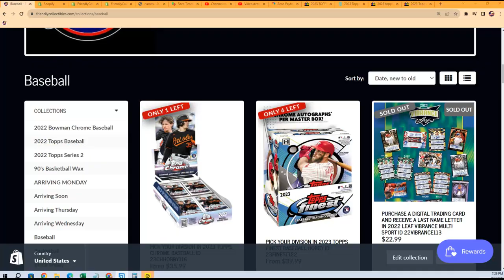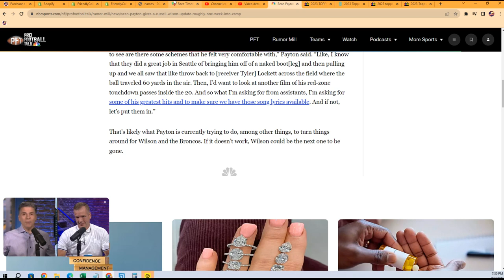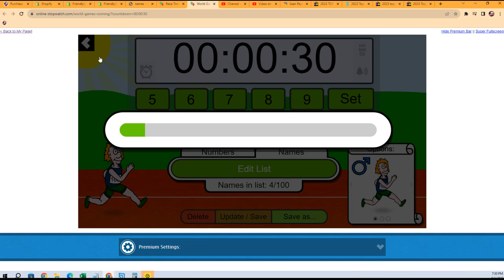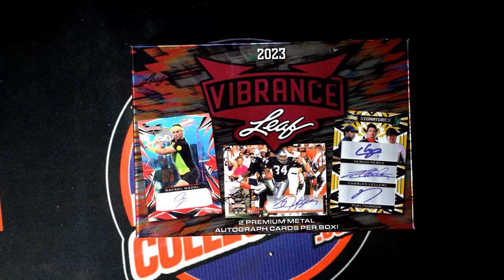2022 Leaf Vibrance Multi Sport FILLER ID 22VIBRANCE113